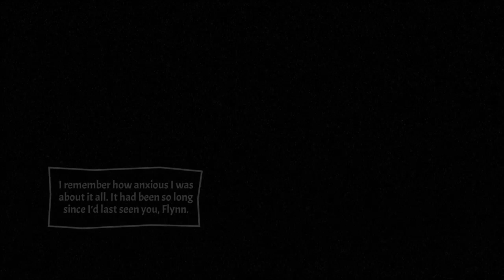Worse Than Death Intro